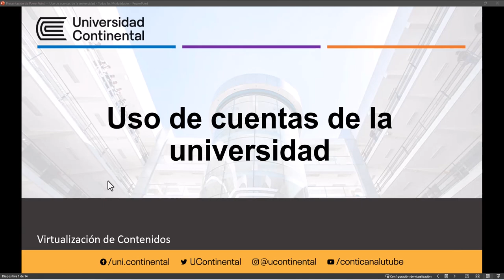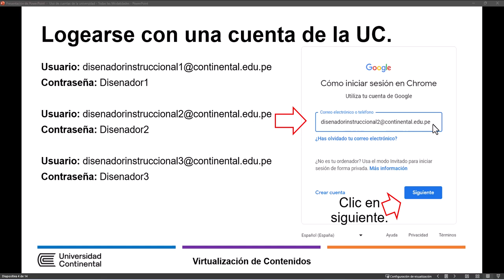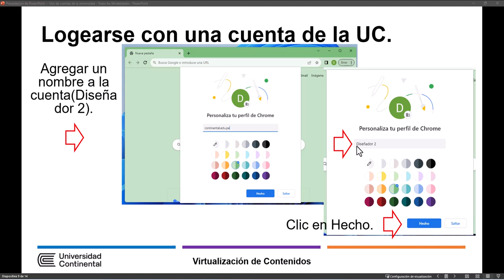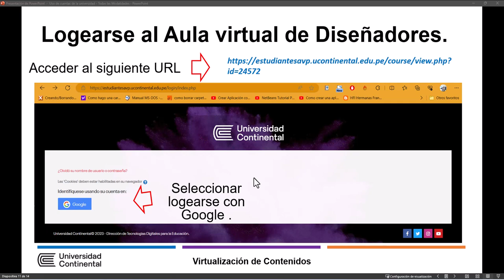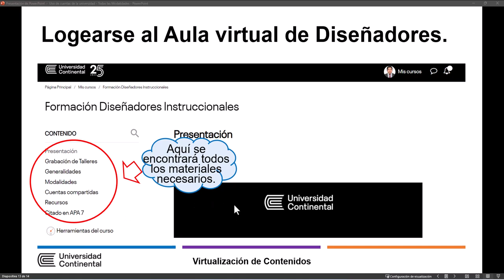Uso de cuentas de la UC [Generalidades]-DI